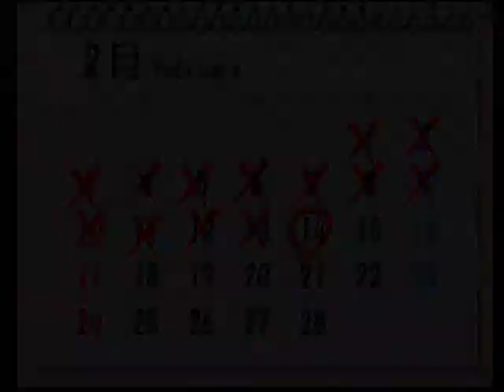【PS】チョコレート♪キッス ベストエンド Part４２ 御子編 ～春はまだ先かもいれない 【マイワールド】【マイワー】【JAPAGE】